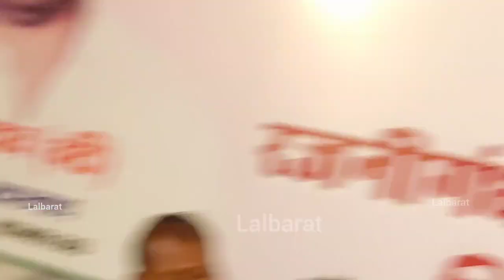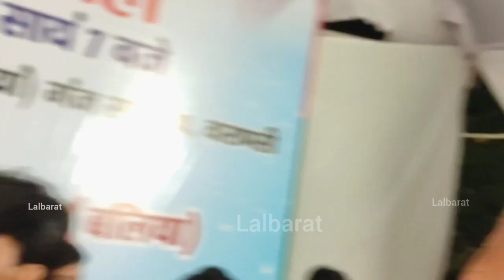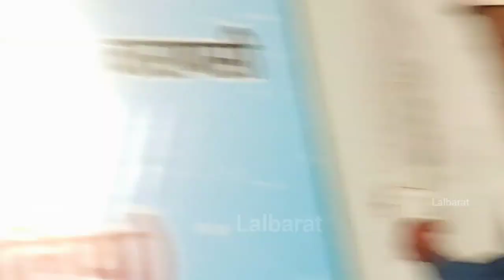नोकझोंक बिरहा मुकाबला रजनीगंधा अपने अदा से खुब चढ़ाई सुरेंद्र यादव का पोल खोल दी महुआ चैनल वाला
Birha